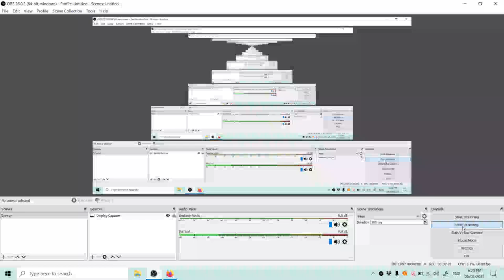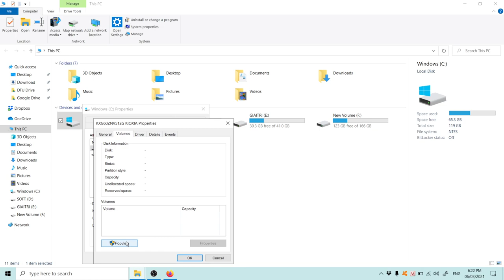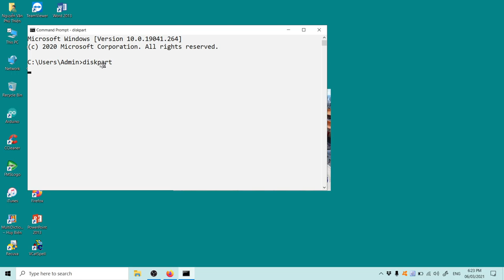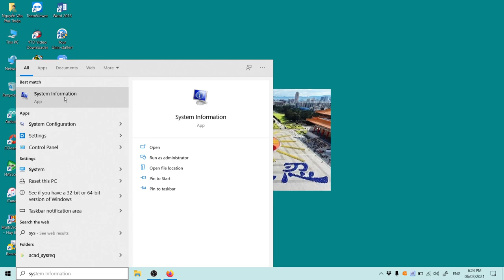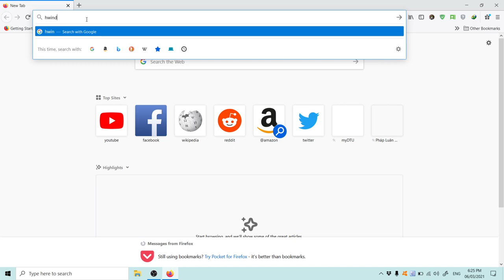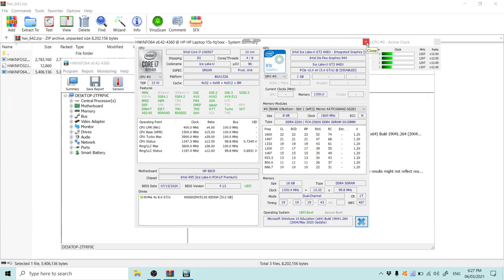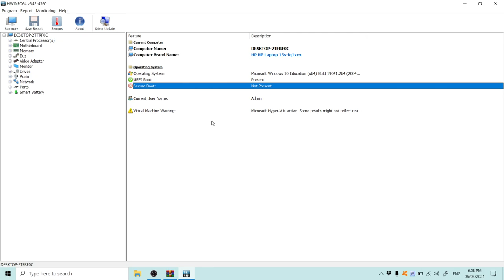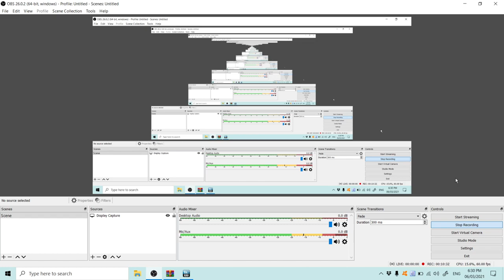Cách kiểm tra xem Máy tính sử dụng chuẩn Legacy BIOS hay UEFI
Cách kiểm tra xem Máy tính sử dụng chuẩn Legacy BIOS hay UEFI cực kì đơn giản. Nếu Quí vị gặp bất cứ khó khăn nào khi thao tác vui lòng comment lại giúp mình nhé!!!